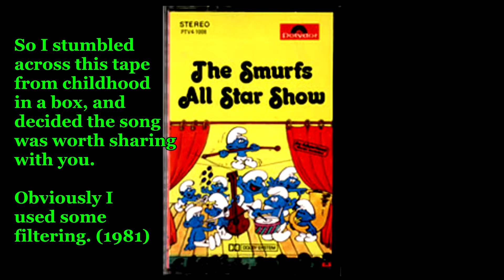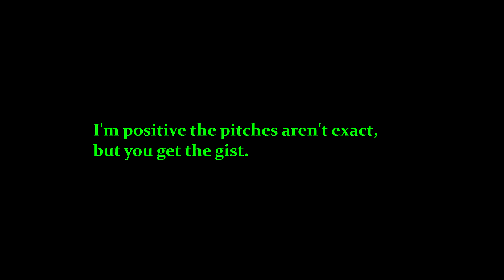"There's LITERALLY Nobody Coming!" (07/30/19)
This happened about 35 minutes before my "I Highly Recommend PowerStop Brake Pads" video where I had that REALLY CLOSE CALL with a deer.

Want to use any of my clips in your own compilations? Simply send me a private message or ask in the comments below.

Around Town episodes uploaded (hopefully) every Friday!
New Singing (un)Spectacular episodes uploaded (hopefully) every Monday!